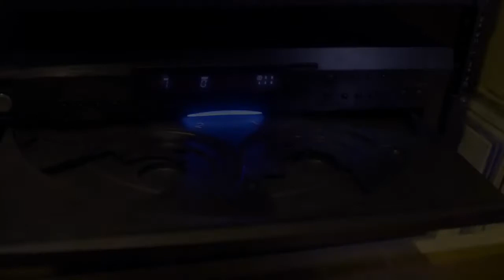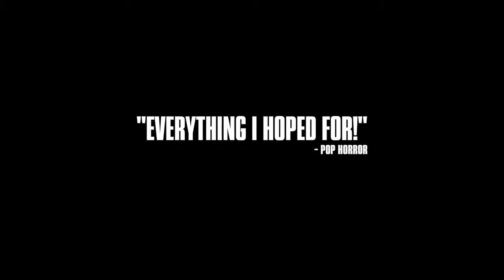Pool Party Massacre (2017) - Trailer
Bande-annonce de Pool Party Massacre (2017) de Drew Marvick